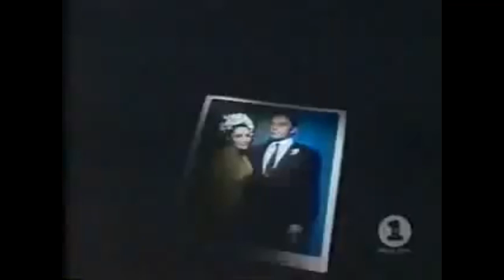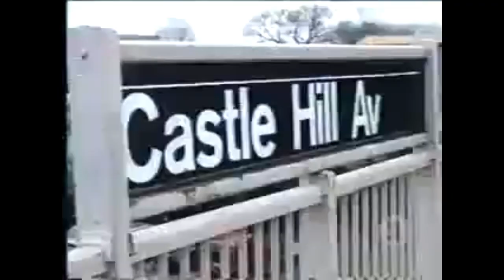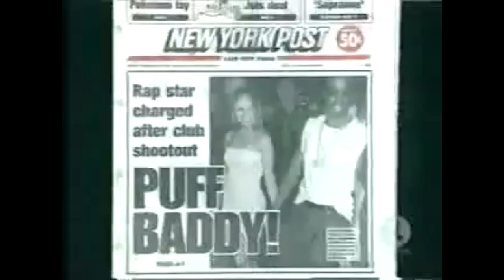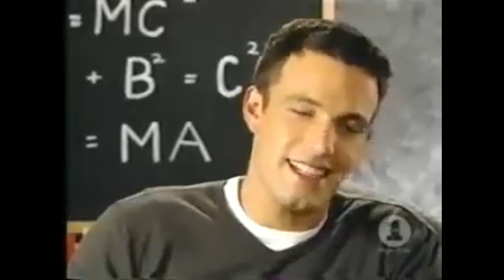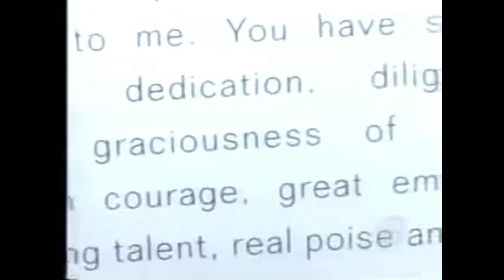(2002) Vh1 All Access Jennifer Lopez Loves Ben Affleck - jen loves ben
JEN LOVES BEN
8:00 PM -VH1- Bennifer A inside look into their relationship , engagement and pending wedding as well as a look at the people they dated prior to meeting like Gwenyth Paltrow and P.Duffy
Jennifer Lopez and Ben Affleck